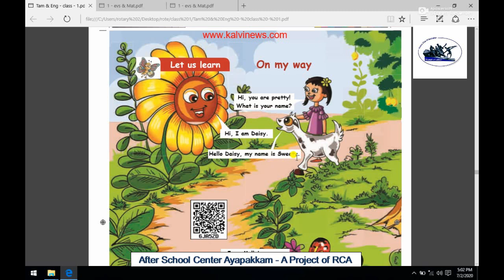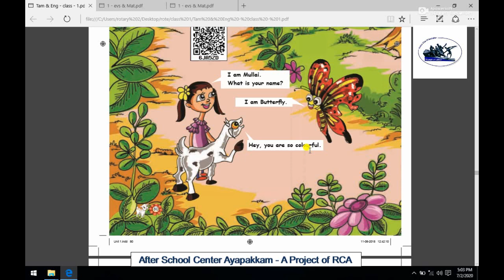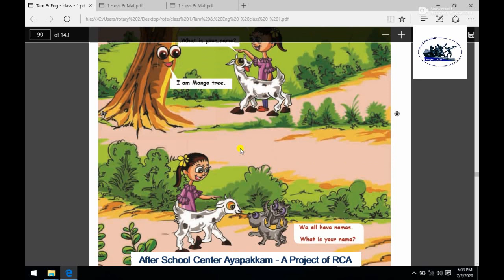Rotary Club of Ambattur Class 1 English On My Way Part 1